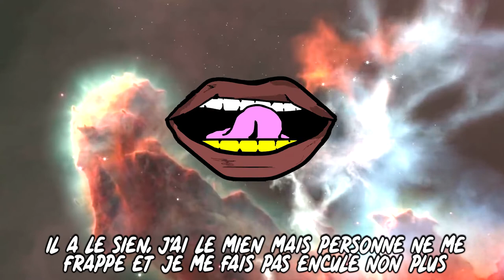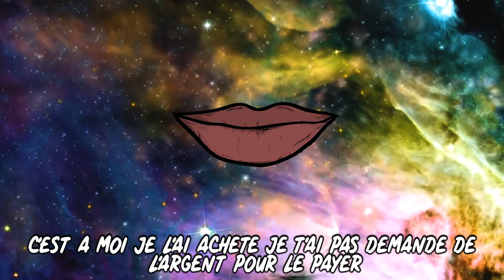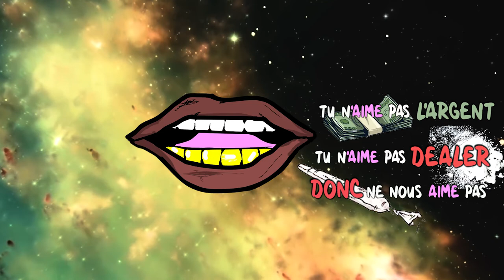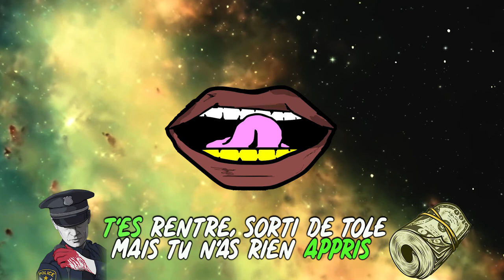Lip Sync Animation clip ( Gvybz X Lima - Hobby ) 97320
Tous les dons que je reçois sont utilisés dans l'achat de mon matériel

How to Lip Sync | FlipaClip

Lip Syncing

Lip sync/Animation test

Animate a Lip Sync

lip sync animation photoshop en premiere pro